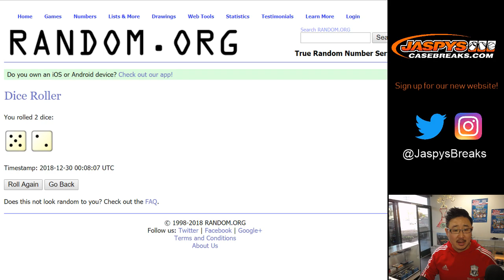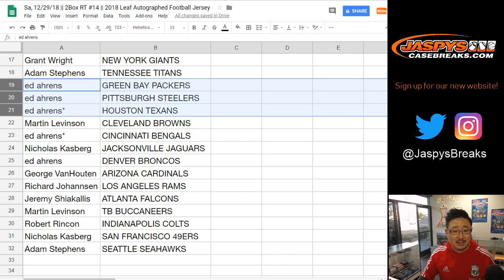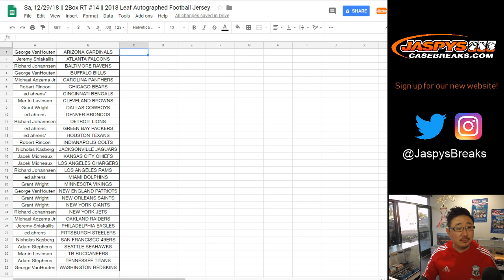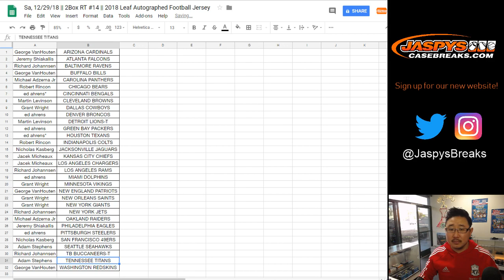Sa, 12/29/18 || 2Box RT #14 || 2018 Leaf Autographed Football Jersey